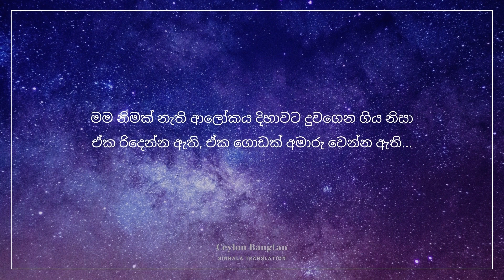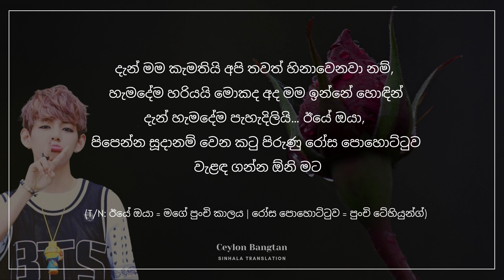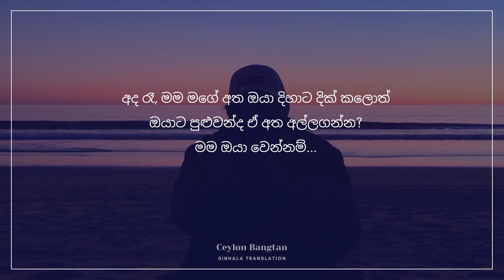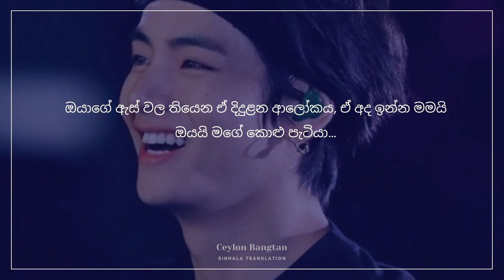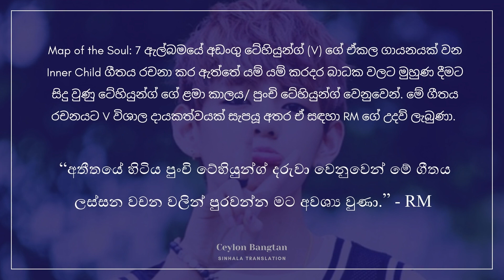පුංචි ථේහ්යොන් වෙනුවෙන් ලියැවුණු BTS Inner Child Part 1/2 - BTS Inner Child Sinhala Translation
පුංචි ථේහ්යොන් වෙනුවෙන් ලියැවුණු BTS Inner Child

BTS Inner Child Sinhala Translation
"Inner Child" (performed by V)

🌼 Image and video Credit:
◘  HYBE Co., Ltd. (On behalf of: Big Hit Entertainment)
◘  Online Community & BTS_Twt

BTS (방탄소년단) - Inner Child - Writer(s): James Reynolds, Aaron Lewis Wright, Nam Jun Kim, Kim Tae Hyung, Ellis Miah, Ryan Lawrie, Hyo Won Kang, Max Graham, Matthew Charles Thomson